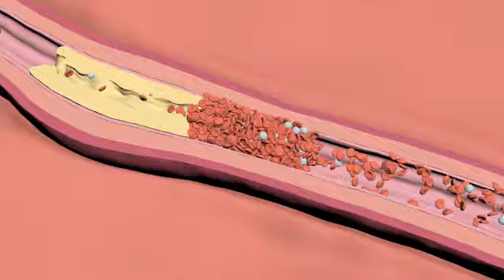Blood Flow Clogged 3d animation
(This is a preview Low quality version)
3d animation. Rigid Bodies simulation used for collision.
Red and white cells flowing inside the vein, blocked by fat tissue and causing clot in the  artery.